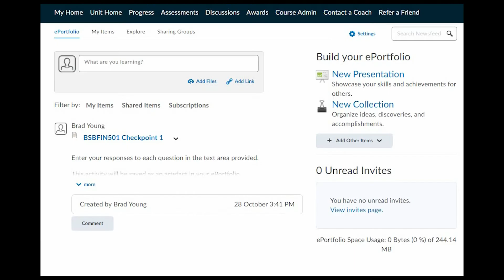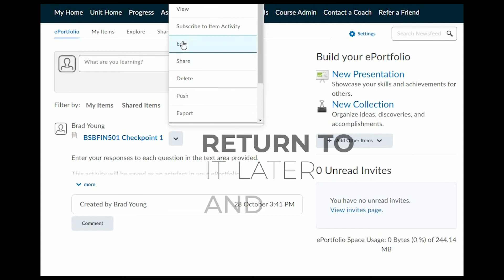Completing and Editing Checkpoints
A brief description of the process of saving and editing checkpoints